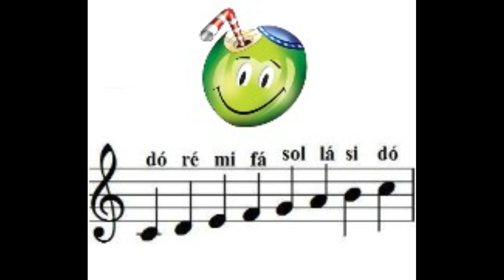Músicas típicas de Casamento Judaico em ritmo de Samba!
SIMCHÁ TROPICASHER.
Apoio: CYRELA